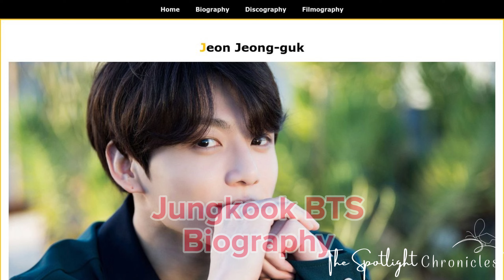Jungkook BTS Profile A Tale of Talent, Triumph, and Global Adoration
Embark on a mesmerizing journey into the life of Jeon Jungkook, the golden maknae of BTS, whose tale is woven with extraordinary talent, unyielding determination, and a charismatic allure that has captivated hearts worldwide.

Early Years and Remarkable Beginnings:
Born on September 1, 1997, in Busan, South Korea, Jungkook's journey in the world of music started at an early age. His innate passion for singing and dancing led him to join the prestigious School of Performing Arts Seoul, where he honed his skills and set the stage for his meteoric rise to fame.

The Maknae's Ascent to Stardom:
Jungkook officially joined BTS in 2013 as the youngest member, earning him the endearing title of "maknae." From the outset, his remarkable vocal range and versatile dancing abilities set him apart, contributing significantly to the group's dynamic and success.

Artistic Evolution and Solo Ventures:
Jungkook's artistic evolution is evident through his solo ventures. In 2015, he released a cover of the song "Paper Hearts" by Tori Kelly, showcasing his soulful vocals. The release of his solo track "Begin" in 2016, as part of BTS's "WINGS" album, marked a significant milestone, offering fans a glimpse into his personal journey and growth as an artist.

Multifaceted Talents and Achievements:
Known for his multifaceted talents, Jungkook is not just a remarkable singer and dancer. His skills extend to songwriting, producing, and even photography. His passion for creating art in various forms reflects his dedication to his craft and his desire to continually explore new avenues.

Global Impact and Fan Adoration:
Jungkook's impact on a global scale is undeniable. His charismatic stage presence and genuine personality have garnered him a massive fan following, affectionately known as the "Golden Closet." Jungkook's influence transcends borders, and his status as a global icon is reflected in the numerous awards and accolades he and BTS have received.

Intriguing Facts and Endearing Qualities:
Discover the enchanting facets of Jungkook's personality:

Golden Maknae: Aptly named the "Golden Maknae," Jungkook excels in various fields, from athletics to academics, showcasing his all-encompassing talent.

Language Maestro: Fluent in Korean, English, and Japanese, Jungkook's language proficiency has facilitated meaningful connections with fans worldwide.

Tattoo Enigma: Jungkook's tattoos have become a subject of fascination and speculation, adding an element of mystery to his public persona.

Immerse yourself in the extraordinary narrative of Jungkook, a true embodiment of talent, humility, and global resonance. From his early days to his current status as an international sensation, Jungkook's journey continues to inspire and captivate audiences worldwide.

Hashtags to Explore Jungkook's World:
Embark on the JungkookJourney and delve into the world of